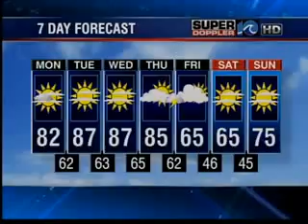WAVY 6 News 10 Online - 8 a.m.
New Jay Hind! Segment where you get to see absurdly funny News presented by our own LNN (news channel Team)! This time faturng the after effects f Sex Bab...